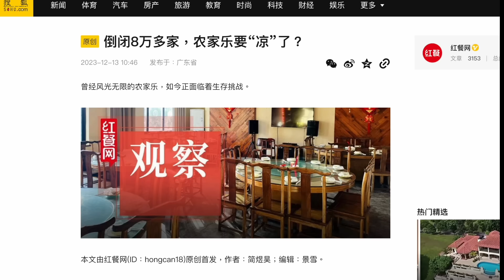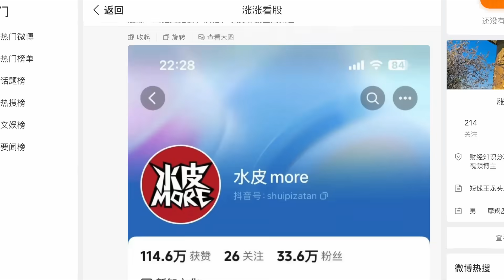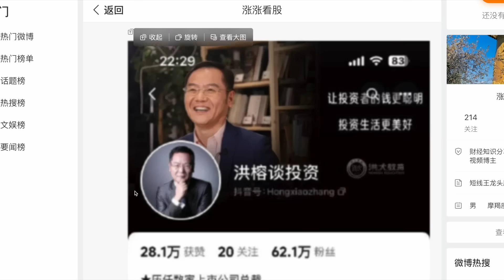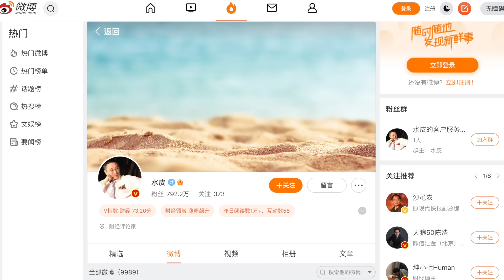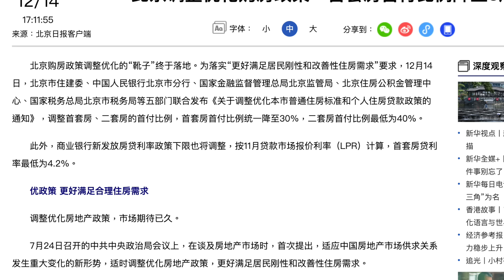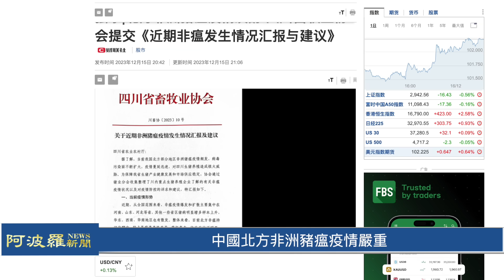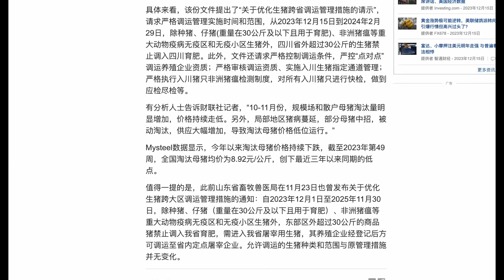🔥【財經】今年8萬余家關停！中國這一行業撐不下去了；誰給習近平出搜招？「官方認證中國經濟沒救」；中國官方內部文件流出 北方豬出大事； 刺激房市，京滬首購頭期款最低30% 效果如何？【阿波羅網GT】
00:00 摘要
00:58 今年8萬余家關停！中國這一行業撐不下去了
03:24 谁给习近平出搜招？官方认证中国经济没救
06:56 刺激房市，京滬首購頭期款最低30% ，分析：難奏效
08:36 中國官方內部文件流出 北方非洲豬瘟疫情嚴峻